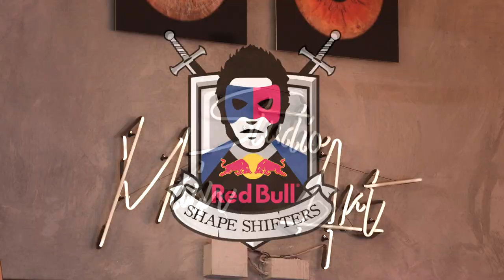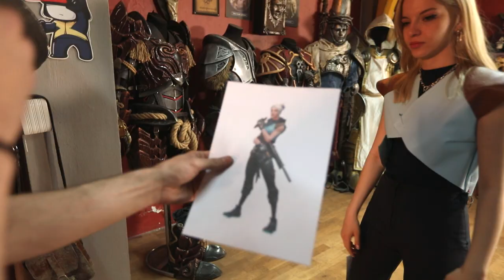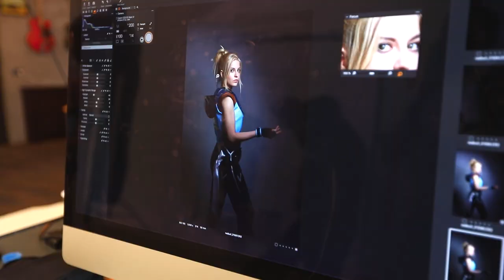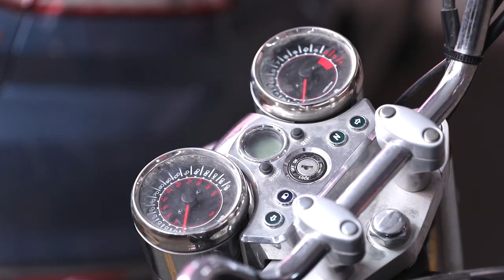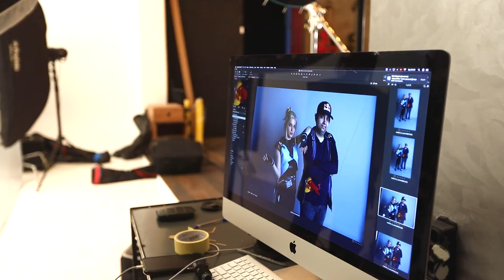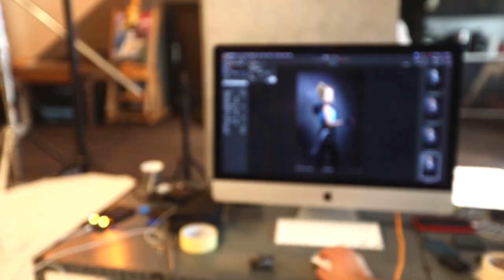Tuana VALORANT Karakterine Dönüşüyor feat. cNed - Red Bull Shape Shifters #2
Red Bull Shape Shifters bambaşka dünyaların kapılarını açmaya devam ediyor. Oyunseverleri popüler oyun kahramanlarına dönüştüren Red Bull Shape Shifters'ın son konuğu Tuana... O şimdi Valorant'ta rüzgarlara hükmediyor. O artık Jett...

Çekimler sırasında Tuana Yılmaz ile hem oyunlar, hem de yayıncılık üzerine sohbet ettik. Ayrıca Enhar Güreşçi'ye cosplay dünyası, Mehmet Turgut'a ve Mehmet Yağız "cNed" İpek'e ise Valorant hakkında sorular sorduk. İşte aldığımız cevaplar;